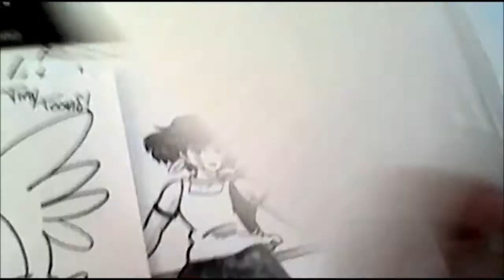Como desenhar à mão livre para ELVIRA DE TINY TOONS XDB